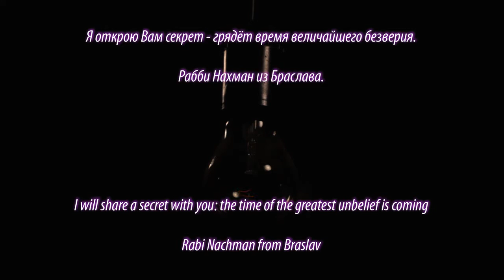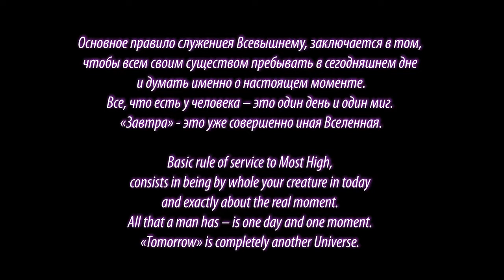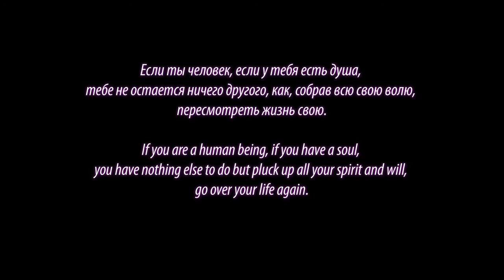Нахман. Официальный трейлер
Украина, оказавшаяся центром очага, концентрировавшего еще менее века назад половину мирового еврейства, неоднократно пережившая расцвет и почти полное уничтожение еврейской общины, продолжает задавать сложнейшие вопросы и давать неожиданные ответы.

Фильм "Нахман" режиссера Александра Шапиро выполняет роль одного из звеньев в этой цепочке вопросов-ответов.
В марте-апреле отмечается два важных в еврейской традиции праздника: Пурим (в этом году 8 марта) и Песах (в этом году с 7 по 14 апреля), а также 24 марта исполняется 240 лет со дня рождения раби Нахмана из Бреслава, основателя собственного направления в иудаизме - бреславского хасидизма, героя нового фильма Шапиро.